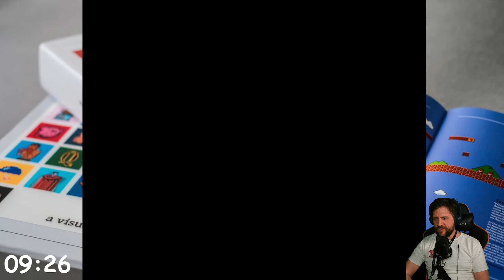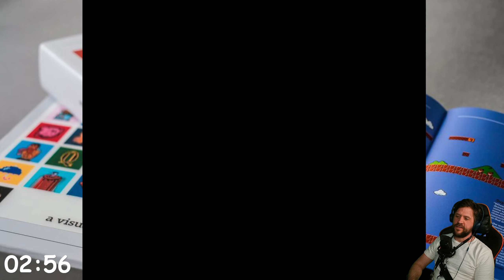Ten Minutes with... ALIEN 2 - unreleased prototype (Famicom disk system)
Get away from this game, you bitch!